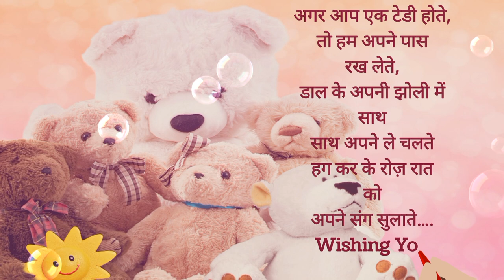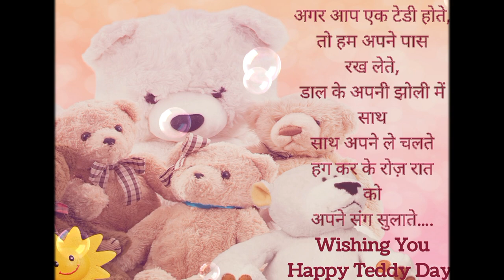🌹Teddy🤗 Day Wishes❤ in hindi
Teddy Day Status❤ | Teddy bear Day Whatsapp Status Video | Valentine Day | Teddy bear day status 2023

Happy Teddy bear Day Status 2023 ❤️ | Teddy bear day status Whatsapp Video Status

Teddy bear Day Shayari Status | Teddy bear Day Whatsapp Status Video | Valentine Day ShayariHappy Teddy Bear Day Whatsapp Status | Teddy Day Status | Teddy bear Day Whatsapp Status |

RosedaySong Status

valentine day list

valentine day list 2023 valentine day list 2023

valentine day list 2023 images

february valentine day list 2023

valentine day week list 2023

valentine day 2023 mein kab hai

valentine day 2023 date

valentine day 2023 mein kab aaega

kab hai

valentine day 2023 ka

valentine day 2023 free fire event

valentine day 2023 status

valentine day 2023 ka time table

valentine day 2023 time table

valentine day

valentine day event free fire

valentine day funny status

valentine day event

valentine day song status valentine month list 2023
valentine month

Propose Day whatsapp Female Version

valentine month 2023

valentine month list

valentine day month

valentine special song

valentine special

valentine special cake

valentine special movie

valentine special gift

valentine special gift for boyfriend

valentine special status

valentine special video valentine week list 2023

valentine week list 2023

valentine week list

valentine week list with date

valentine week list 2023 feb

perfume day

missing day

breakup day

flirt day

confession day

anti-valentine day

love day 2023

february days list

february days list
happy propose day madam

happy propose day shayari

happy propose day song

happy propose day video

teddy day

teddy day card

teddy day status song

teddy day song

teddy day kab hai

teddy day special whatsapp status

teddy day drawing

teddy day whatsapp status tamil

teddy day special whatsapp status tamil

teddy bear

teddy bear status

teddy bear photos

teddy bear kaise banate hain
teddy bear cartoon

teddy bear making

teddy bear rhymes

happy teddy day status video download happy teddy

day status tamil

happy friendship day status teddy bear happy teddy
bear day status

teddy day status 2023

teddy day status tamil
teddy day status video download mirchi teddy day

status download

teddy day status video download teddy day status video

happy teddy day status tamil

teddy day special whatsapp status teddy day whatsapp status
teddy bear rhymes

bear day status

status download

teddy day status video download

Welcome To My YouTube Channel " MY UNIQUE VLOGS AND WISHES VIDEO " My Name Is Soubhagya And I am Making Birthday Wishes, Anniversary Wishes And Other Wishes Videos , Please Make Sure To SUBSCRIBE To My Channel. "SOME ONE SPECIAL FOR YOU"